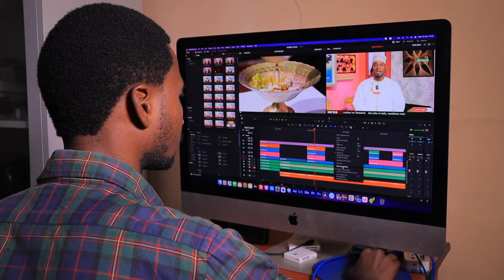MASHAIRI BINTI BOGOYO 1